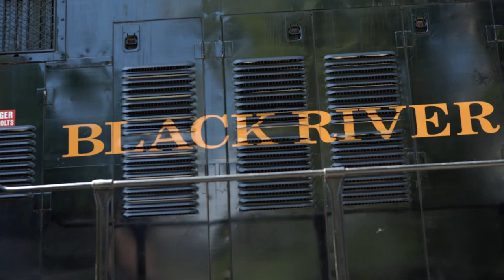PHILLIPSBURG NJ Railroad Festival Trailer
Welcome!

Celebrate 171 years of rail in Phillipsburg and the town’s prominence as a transportation hub this September at the Second Annual Phillipsburg, N.J. Railroad Festival!

Saturday, September 23, 2023, from 11 a.m. to 5 p.m.

The first railroad to arrive in Phillipsburg was the Central Railroad of New Jersey (CNJ), which opened on July 2, 1852.

The festival, which will have three walkable areas, kicks off at 11 a.m. in  Area 1, Shappell Park and the surrounding area, with food and retail vendors and music. Also nearby will be the Centerville and Southwestern Railroad (a.k.a.The Becker Farm Railroad), a miniature train ride operated by the Phillipsburg Railroad Historians, and vintage buses on display from the Friends of the NJ Transportation Heritage Center.

Area 2 is Phillipsburg Union Station, the former train station built in 1914. Currently under restoration, the station’s first floor will be open for tours. Nearby is the Phillipsburg Union Tower. The former CNJ railroad switch tower in Phillipsburg has been undergoing a full restoration since 2007 with plans to be open for tours.

Area 3 is the location of Delaware River Railroad Excursions, where you can book a trip on The River Train or The Warren County Winery Train, beautiful rides on historic railroad equipment including an operating steam locomotive.

Come and discover Phillipsburg’s railroad heritage and celebrate 170 years of railroad history!